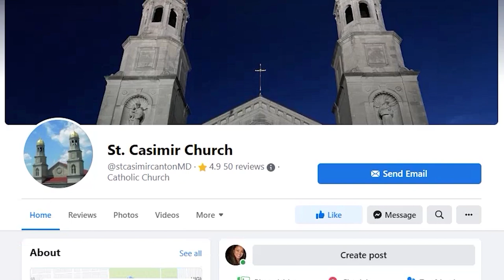Baltimore Fil-Am dies from injuries sustained in attack | TFC News Maryland, USA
A beloved Filipino American elderly died from injuries he sustained when he was grabbed and thrown to the ground during an unarmed robbery in Baltimore. Lenn Alamdin Thornhill has the details.